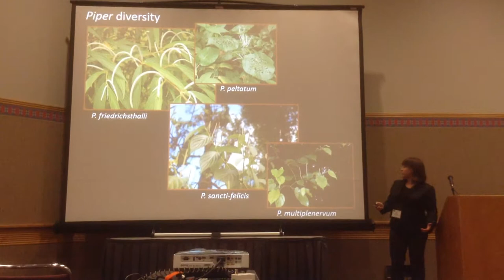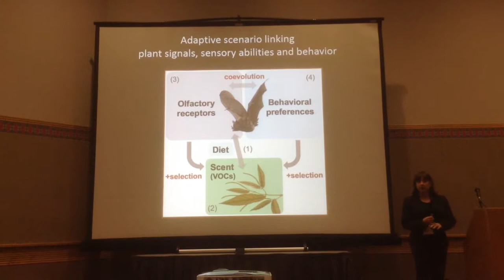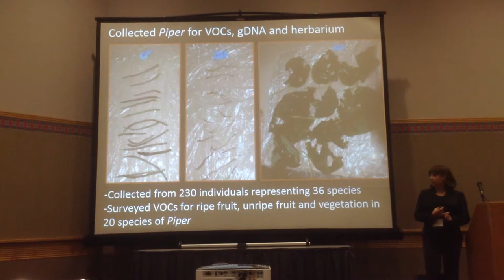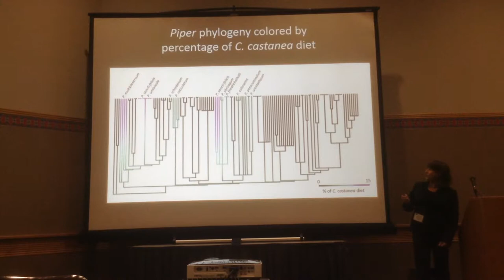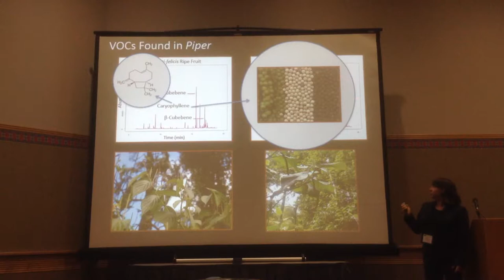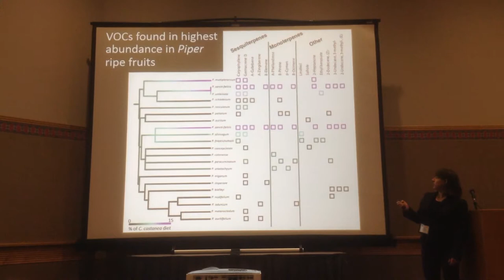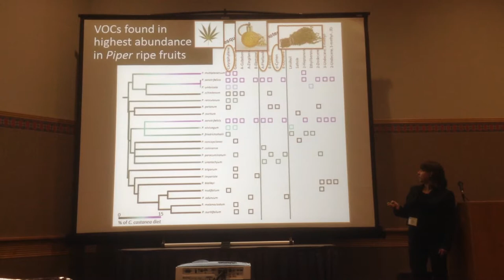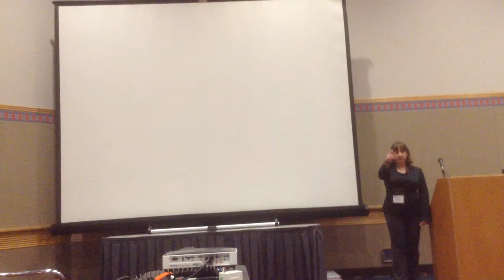Kaliszewska: Evolution of chemical signals in Neotropical Piper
Zofia Kaliszewska
Evolution of chemical signals in Neotropical Piper within the context of ecological interactions with bats.
Evolutionary ecology 1